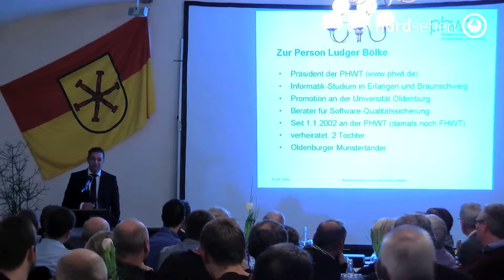Neujahrsempfang der Gemeinde Holdorf am 12.01.2016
Film von nordsehen.tv